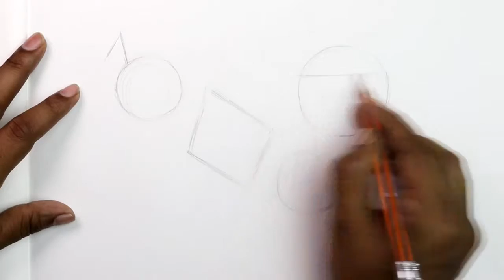How to Draw Hot Dog from Krypto the Superdog with Color Pencils [Time Lapse]